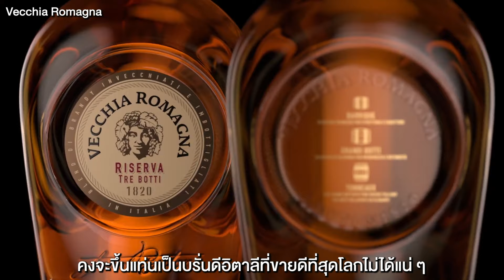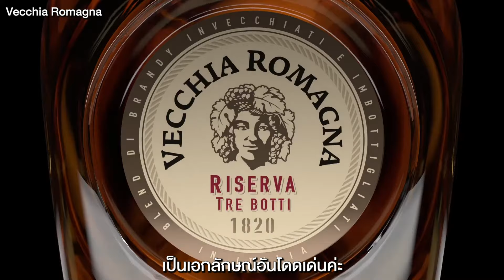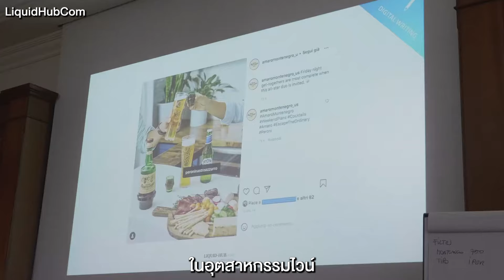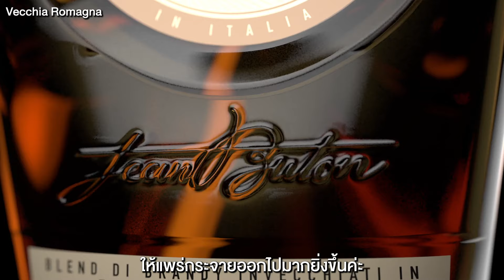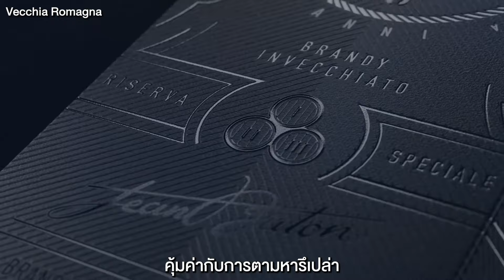Vecchia Romagna ราชาบรั่นดี เบอร์ 1 จากอิตาลี | Al Society EP.157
"อิตาลี" เป็นอีกหนึ่งประเทศที่ขึ้นชื่อในเรื่องขององุ่นชั้นดี
จึงไม่แปลกเลยที่ "บรั่นดี" จากประเทศนี้จะมีชื่อเสียงไปทั่วโลก
และวันนี้ "Al Society" ก็มีบรั่นดีจากประเทศอิตาลีที่ขายดีเป็นอันดับหนึ่งของโลก
มาฝากคุณผู้ชมค่ะ "บรั่นดี" ตัวนี้มีชื่อว่า "Vecchia Romagna"
"บรั่นดี"ที่มีสูตรลับของตระกูลดั้งเดิมจากฝรั่งเศส
"Vecchia Romagna" เริ่มจากการเลือกปลูกองุ่นสายพันธุ์ดี
เอามากลั่นและบ่ม และมาถึงขั้นตอนที่ Master blender มาเบลนผสมผสาน
จนได้ "บรั่นดี" ที่ดีที่สุด ซึ่งชื่อเสียงของ "บรั่นดี" ตัวนี้
มันก็โด่งดังซะจนทำให้เกิดกระแสตามหา
"Vecchia Romagna" ในประเทศไทยอยู่พักนึงเลยนะคะ
แต่กว่าจะมีเป็นบรั่นดีชั้นเลิศได้ เส้นทางของเขา
มันก็ไม่ใช่เรื่องง่าย ๆ เลยที่จะประสบความสำเร็จ
ทุกคนคงอยากรู้แล้วใช่มั้ยคะ ว่าเส้นทางของ "บรั่นดี" แบรนด์นี้จะเป็นเช่นไร
งั้นเราไปติดตามกันได้ในคลิปนี้เลยค่ะ.